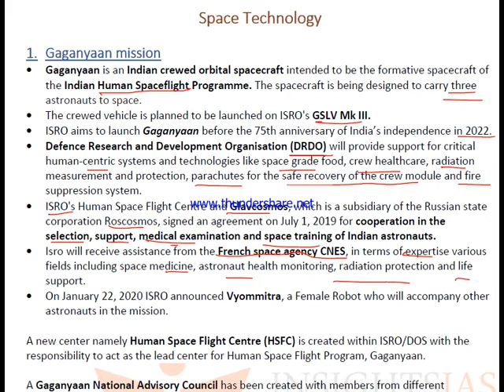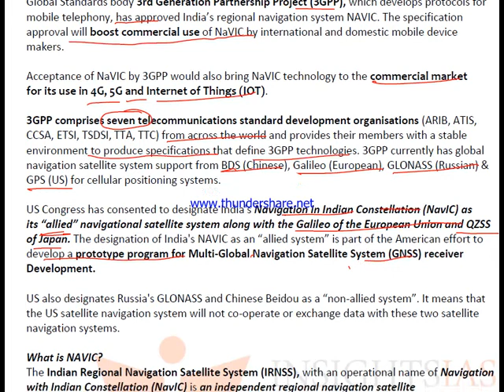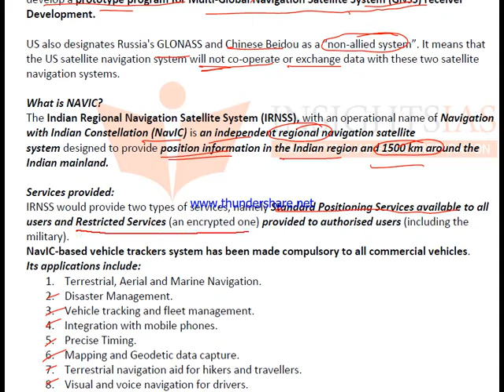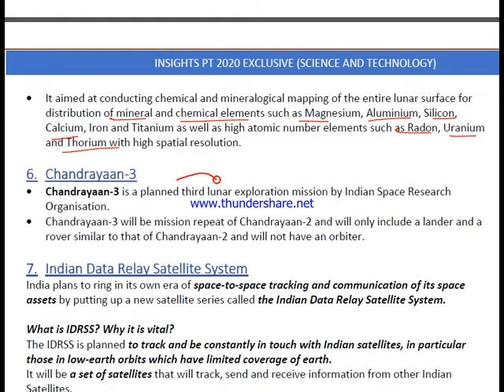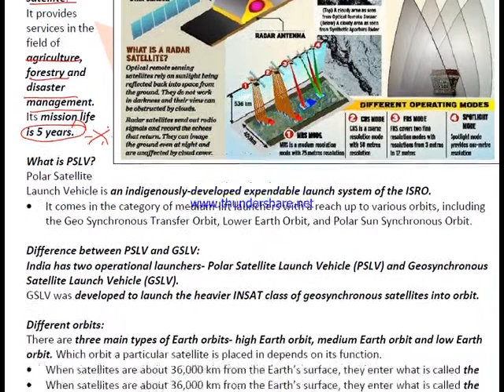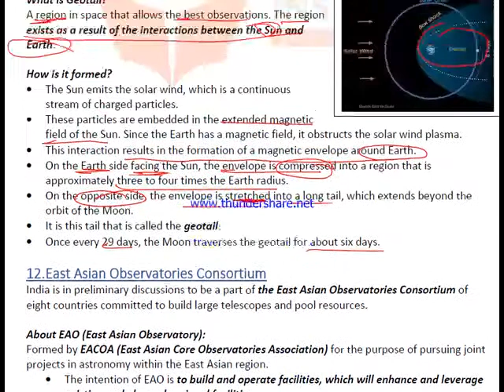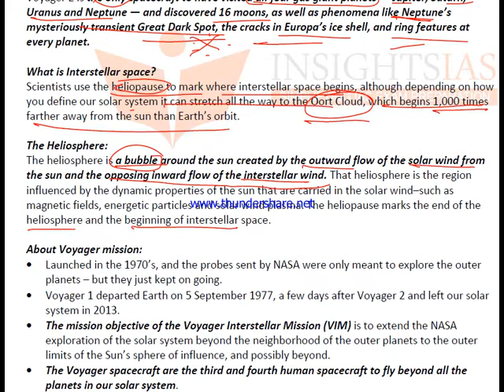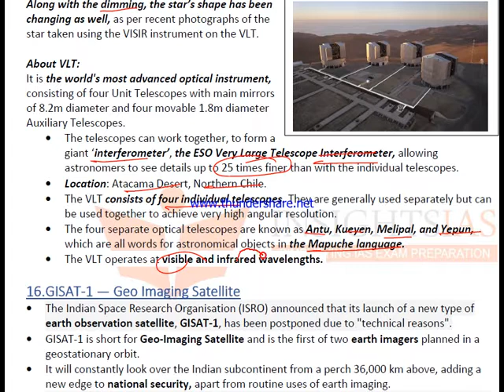Science and Technology current affairs - Part 2 - Space technology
Insights compilations May 2019 to Feb 2020